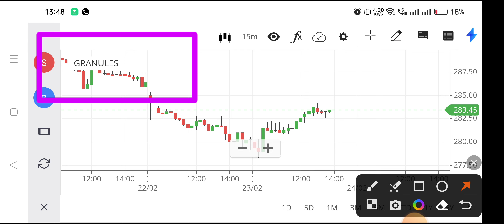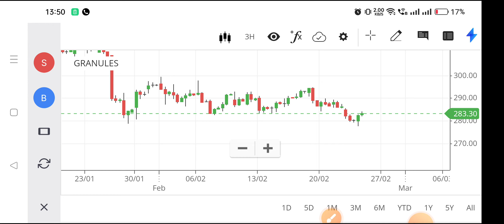granules india share analysis,granules share latest news,granules india share price,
granulesindiasharepricetarget granules india share analysis,
granules share latest news,
granules india share price,